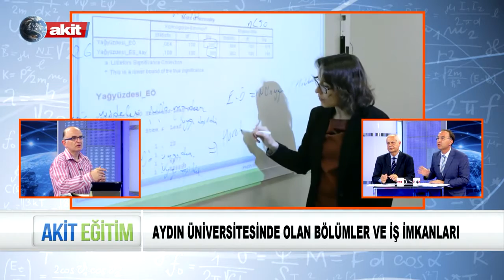Akit Eğitim - Aydın Üniversitesi